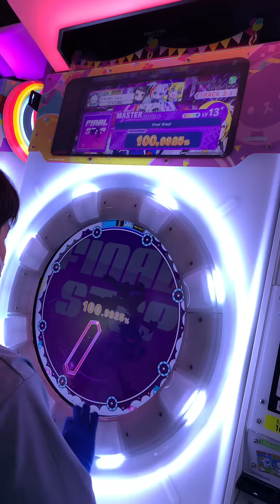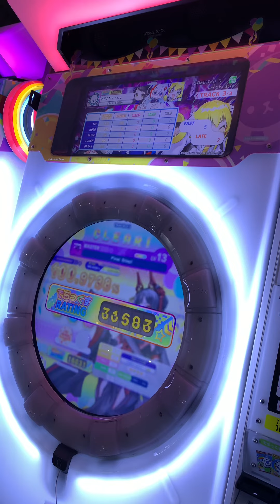【maimaiでらっくす】Final Step! MASTER ALLPERFECT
楽しい！